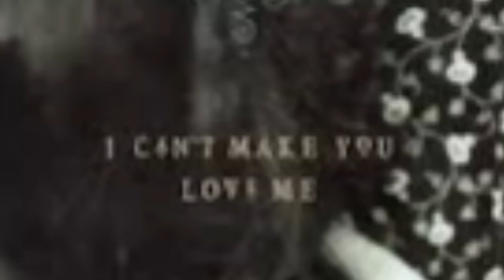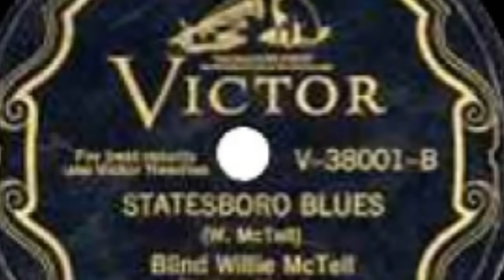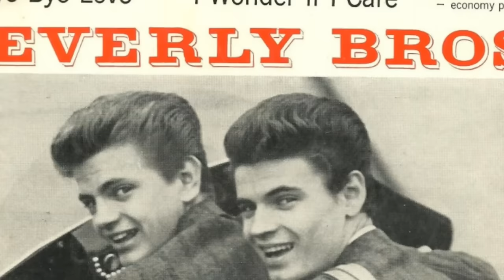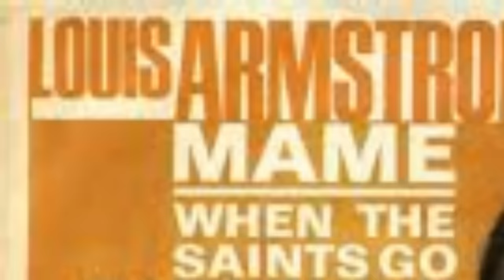GRAMMY Hall Of Fame 2017 Inductees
The 25 song recording inductees in alphabetical order are:
1. "ABC" The Jackson 5 (Berry Gordy, Alphonzo Mizell, Freddie Perren, Deke Richards, songwriters) Motown (1970)
2. "CHANGES" David Bowie (David Bowie, songwriter) RCA Victor (1972)
3. "THE CITY OF NEW ORLEANS" Arlo Guthrie (Steve Goodman, songwriter) Reprise (1972)
4. "(HEP-HEP!) THE JUMPIN’ JIVE" Cab Calloway And His Orchestra (Cab Calloway, Frank Froeba, Jack Palmer, songwriters)
5. "I CAN’T MAKE YOU LOVE ME" Bonnie Raitt (Mike Reid, Allen Shamblin, songwriters) Capitol (1991)
6. "I GET AROUND" The Beach Boys (Mike Love, Brian Wilson, songwriters) Capitol (1964)
7. "I GOT YOU BABE" Sonny & Cher (Sonny Bono, songwriter) Atco (1965)
8. "JAILHOUSE ROCK" Elvis Presley (Jerry Leiber, Mike Stoller, songwriters) RCA Victor (1957)
9. LADY SINGS THE BLUES Billie Holiday Clef (1956)
10. "LOSING MY RELIGION" R.E.M. (Bill Berry, Peter Buck, Mike Mills, Michael Stipe, songwriters) Warner Bros. (1991)
11. "MAGGIE MAY" Rod Stewart (Martin Quittenton, Rod Stewart, songwriters) Mercury (1971)
12. "MISSION—IMPOSSIBLE" Lalo Schifrin (Lalo Schifrin, songwriter) Dot (1967)
13. OKIE FROM MUSKOGEE Merle Haggard Capitol (1969)
14. SIGN “O” THE TIMES Prince Paisley Park/Warner Bros. (1987)
15. "SMELLS LIKE TEEN SPIRIT" Nirvana (Kurt Cobain, Dave Grohl, Krist Novoselic , songwriters) DCG (1991)
16. "SMOKE ON THE WATER" Deep Purple (Ritchie Blackmore, Ian Gillan, Roger Glover, Jon Lord, Ian Paice, songwriters) Warner Bros. (1973)
17. "STACK O’LEE BLUES" Mississippi John Hurt (Traditional) Okeh (1928)
18. "STATESBORO BLUES" Blind Willie McTell (Willie McTell, songwriter) Victor (1928)
19. STRAIGHT OUTTA COMPTON N.W.A Ruthless/Priority (1988)
20. "THANK YOU (FALETTINME BE MICE ELF AGIN)" Sly & The Family Stone (Sly Stone, songwriter) Epic (1969)
21. "WAKE UP LITTLE SUSIE" The Everly Brothers (Boudleaux Bryant, Felice Bryant, songwriters) Cadence (1957)
22. "THE WANDERER" Dion (Ernie Maresca, songwriter) Laurie (1961)
23. "WHEN THE SAINTS GO MARCHING IN" Louis Armstrong And His Orchestra (Traditional) Decca (1939)
24. "YOU ALWAYS HURT THE ONE YOU LOVE" Mills Brothers (Doris Fisher, Allan Roberts, , songwriters) Decca (1944)
25. "YOU DON’T OWN ME" Lesley Gore (John Madara, David White, songwriters) Mercury (1963)

SANTA MONICA, Calif. (Nov. 28, 2016) — In keeping with its ongoing dedication to preserving and celebrating timeless recordings, The Recording Academy® has announced the newest additions to its distinctive GRAMMY Hall Of Fame®. This year’s collection acknowledges a diverse range of both singles and album recordings at least 25 years old that exhibit qualitative or historical significance. Each year recordings are reviewed by a special member committee comprised of eminent and knowledgeable professionals from all branches of the recording arts, with final approval by The Recording Academy's National Board of Trustees. With 25 new titles, the Hall, now in its 44th year, currently totals 1,038 recordings.

For more information about the GRAMMY Hall Of Fame or the 59th Annual GRAMMY Awards® (which will be broadcast live on Sunday, Feb. 12, 2017, at 8 p.m. ET/PT on the CBS Television Network) please visit GRAMMY.com.